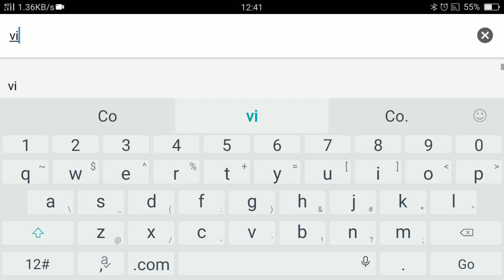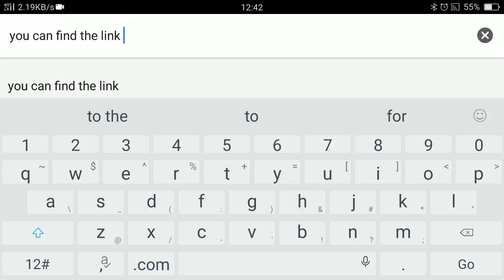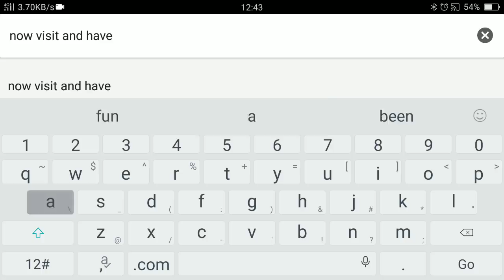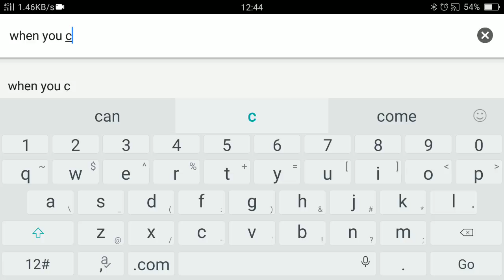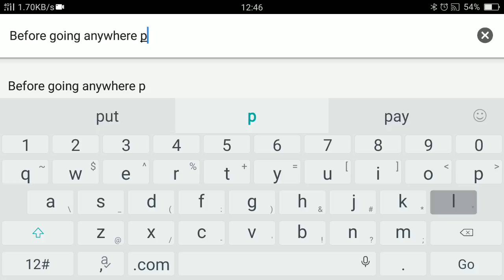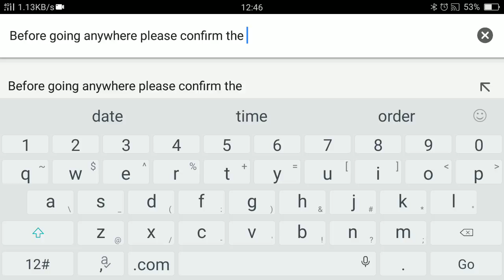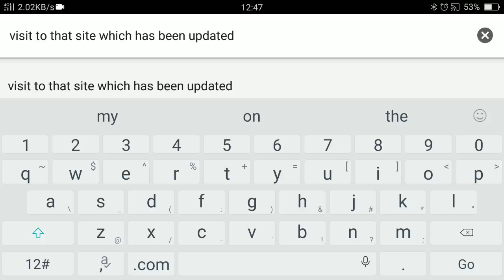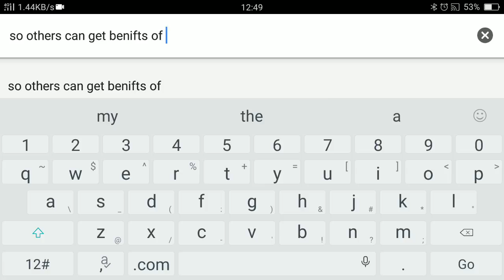How to check Fuel Price online In Australia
Above given web link helps you guys to get update and find cheapest fuel station any where in Australia.

I appreciate that you guys visiting and watching my video.

So they can get help and save money on ⛽ fuel prices.

Thanks